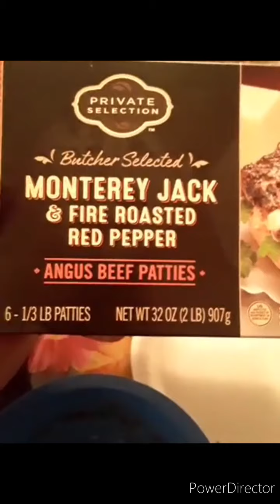Cooking some French toast, egg and Turkey sausage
Cooking some good French toast with eggs and Turkey sausage